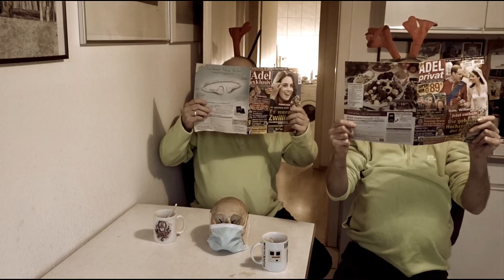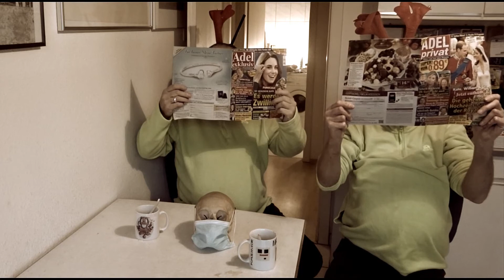5D - Das Dolle Dada Dödel Duo 2/3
Text:
Michael Sabel
Michael Meierjohann

Videokonzept und Schnitt:
Michael Sabel
Michael Meierjohann